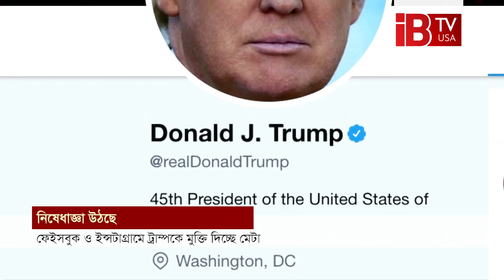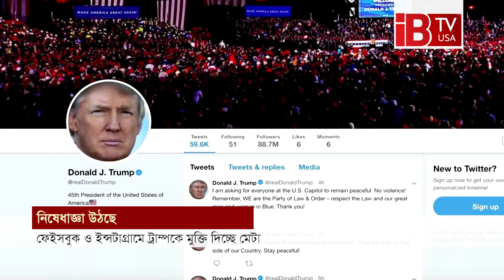ফেইসবুক ও ইন্সটাগ্রামে ট্রাম্পকে মুক্তি দিচ্ছে মেটা